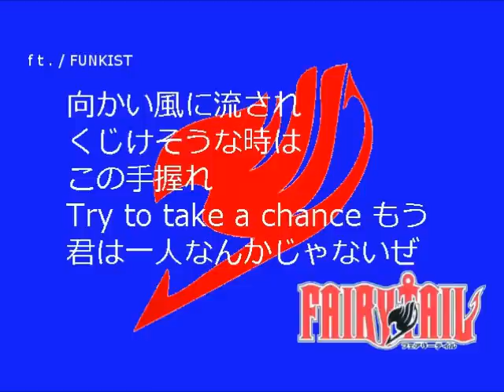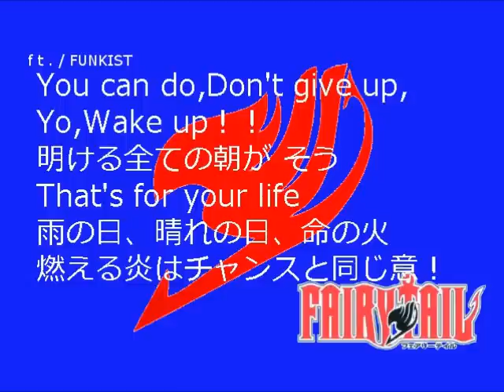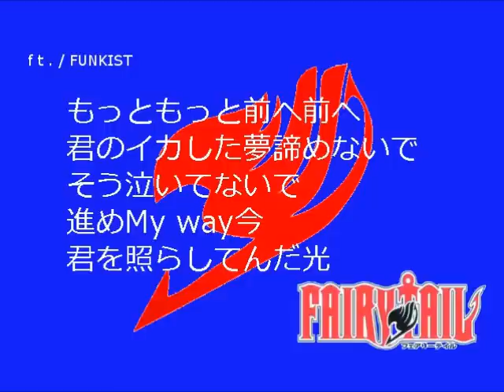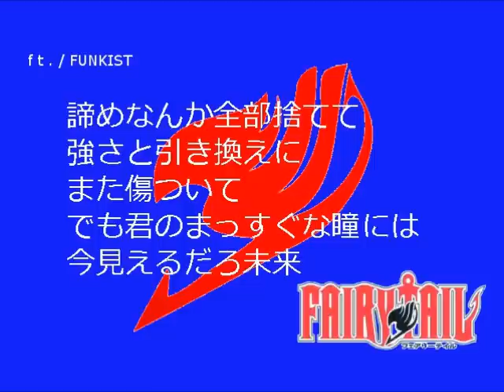ft. / FUNKIST カラオケ練習用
とっても素晴らしい曲なんですけど、難しい！　のでカラオケの練習用に、ついでにWindows Liveムービーメーカーの使い方の練習も兼ねて字幕つきビデオを作ってみました。